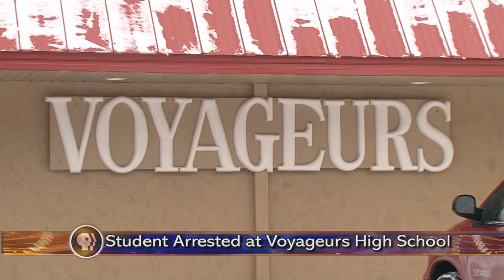BB Gun at Voyageurs School - Lakeland News at Ten - November 19, 2014